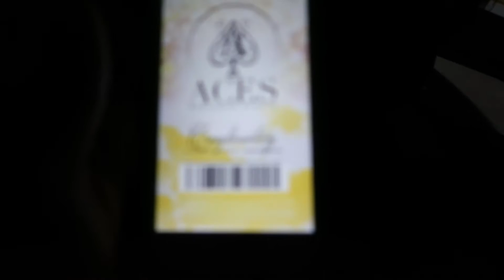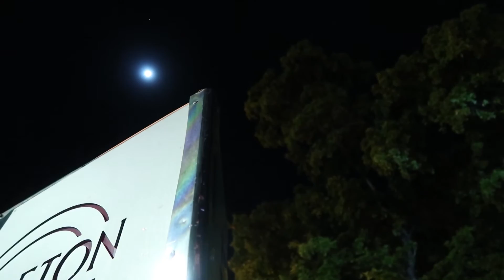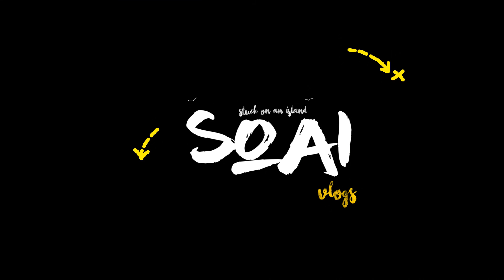This lizard should help pay rent | Jamaica Vlog #8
Shot on a: Cannon G7x Mark ii